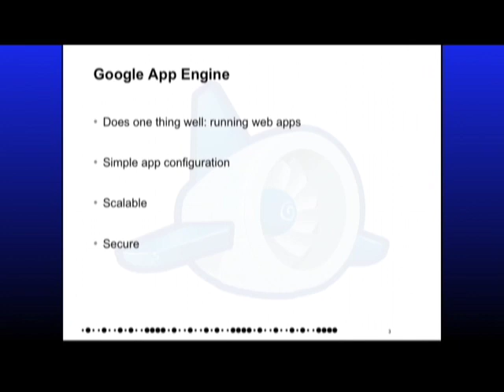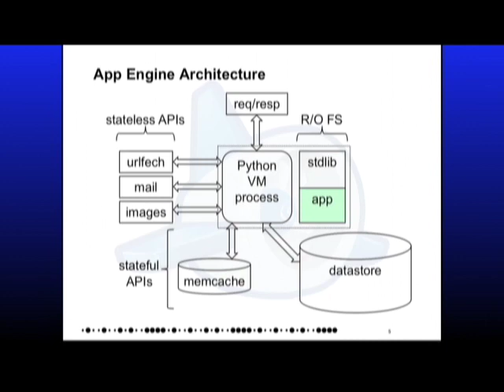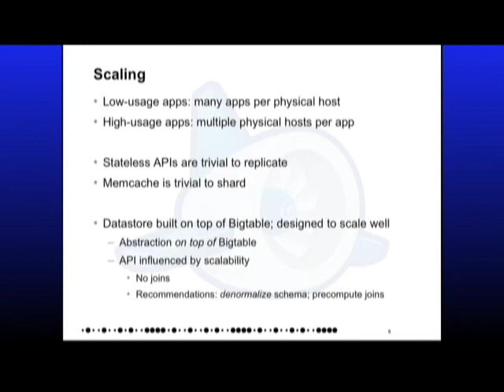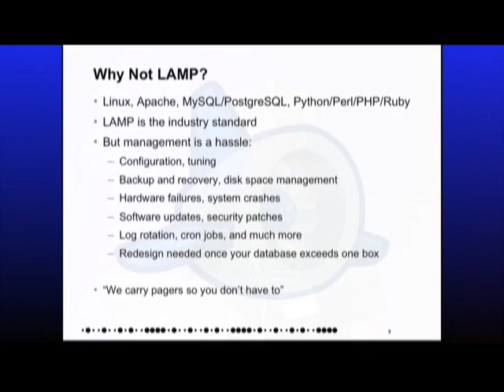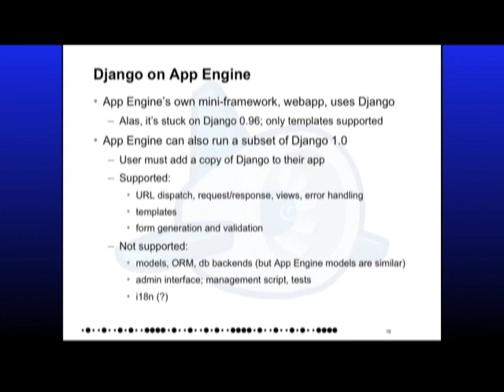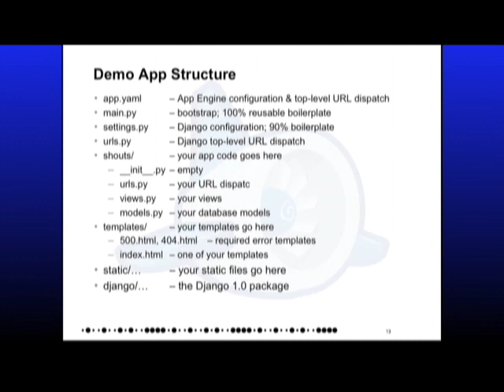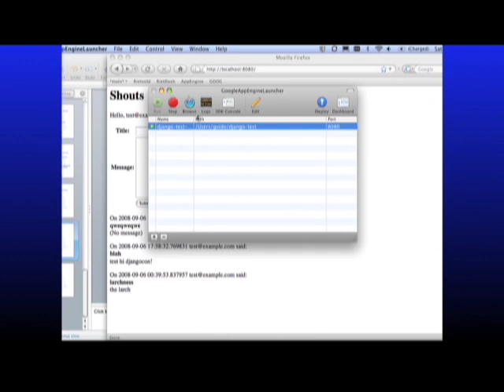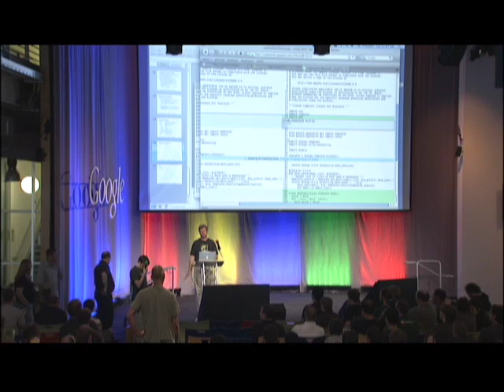DjangoCon 2008 Keynote: Guido van Rossum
Guido van Rossum, creator of Python, on Django and Google App Engine.